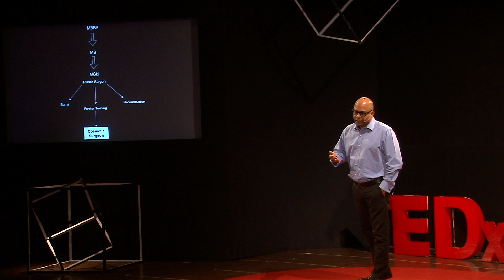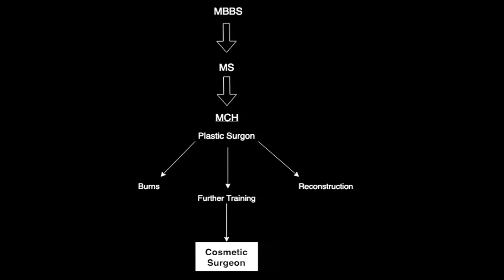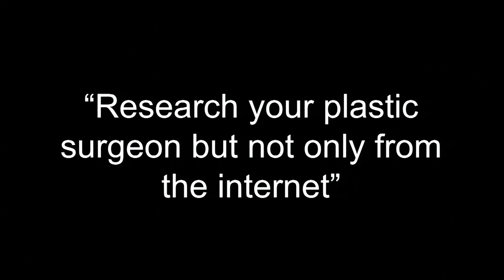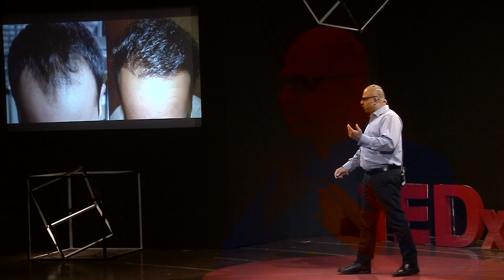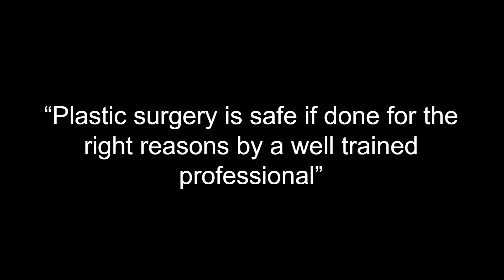An Introduction to Cosmetic Surgery | Viraj Tambwekar | TEDxEMWS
Dr. Viraj Tambwekar is a highly qualified and experienced cosmetic surgeon, which is why speaking about plastic surgery and the negative connotations that accompany it comes with his job. In his talk, he explores the misconceptions surrounding plastic surgery, and the importance of recognizing it as a personal choice - a choice that every individual is entitled to. A choice that grants confidence, self-empowerment, and gratification.  Viraj Tambwekar is a qualified plastic surgeon that has worked in the field of surgery for many years. He is highly accomplished having many achievements under his belt and recognition from various platforms.  Today, he plans to talk about the evolution of trends in plastic surgery and hopes to end the stigma surrounding cosmetic surgery here in India. This talk was given at a TEDx event using the TED conference format but independently organized by a local community.